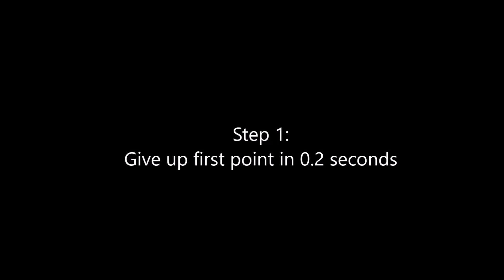How to Win on Paris | Professional Overwatch Tutorial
Best tutorial NA.

Edited by: Dylan